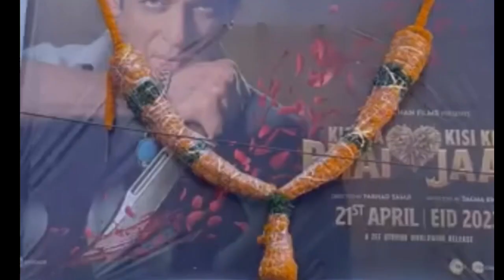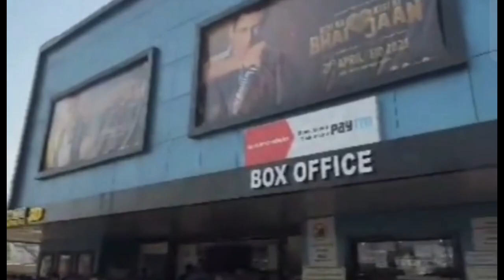KBKJ (DAY-35) BAAP RA 😱Unbelievable History Create|Kisi ka Bhai kisi Ki Jaan Box Office Collection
Kisi Ka Bhai Kisi Ki Jaan advance booking
Kisi Ka Bhai Kisi Ki Jaan movie update
Kisi Ka Bhai Kisi Ki Jaan first day first show
Kisi Ka Bhai Kisi Ki Jaan promotion